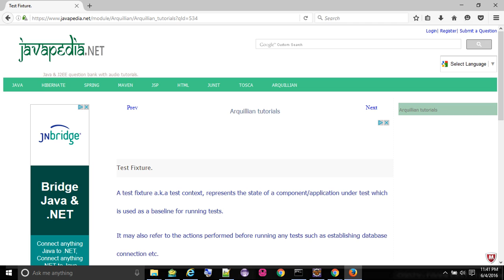Test Fixture. - javapedia.net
Test Fixture.
- javapedia.net